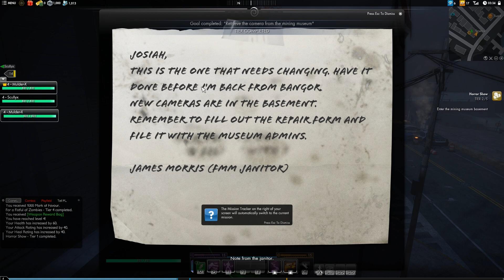Surveillance Team - The Secret World with Simon - Part #3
Moulder and Skully rush around stealing cameras and setting up traps!